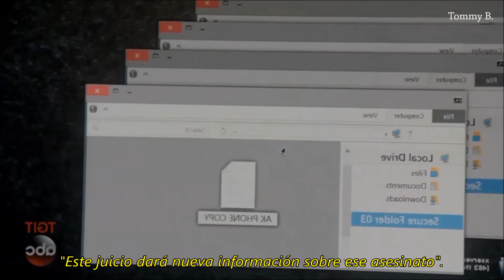- Connor & Oliver - Parte 121 (Sub.Español)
ESTAN PROHIBIDOS LOS SPOILERS: "Spoiler" es todo lo que no se haya visto aún en los videos publicados.